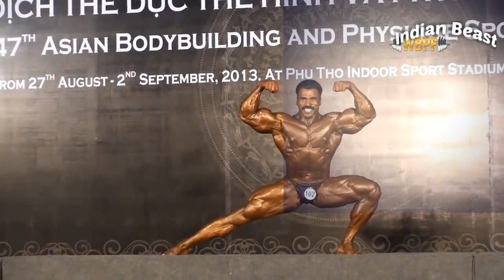Murali Kumar Indian Navy man and Bodybuilding Monster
Works in Indian Navy # A Indian Beast Monster # Giant Muscle #

Mr India
Mr World
Mr Asia